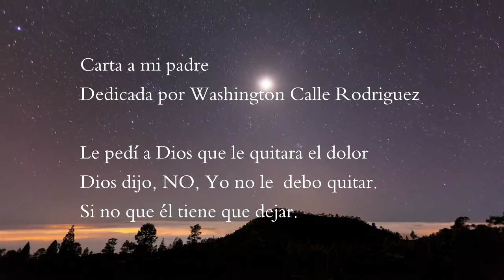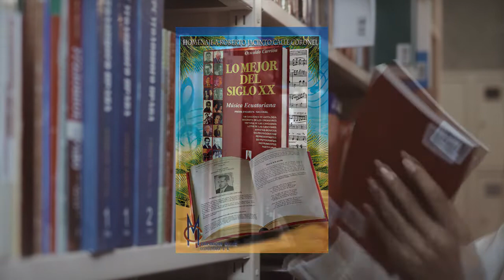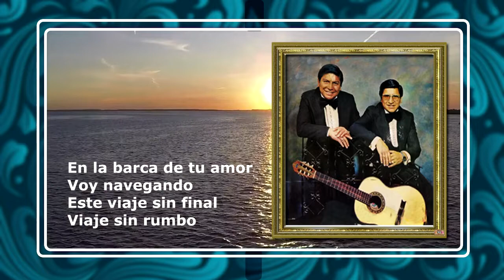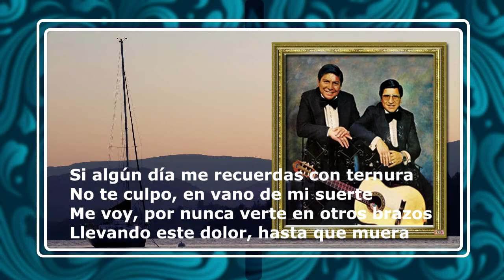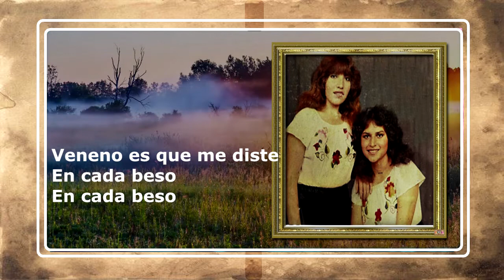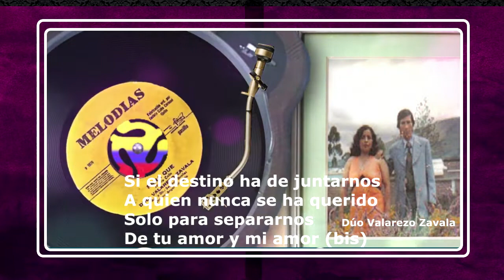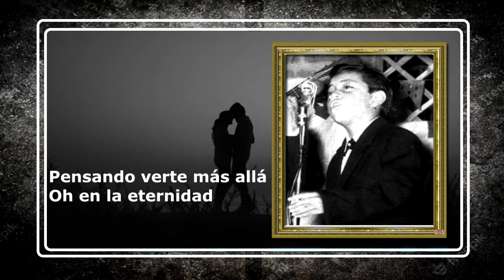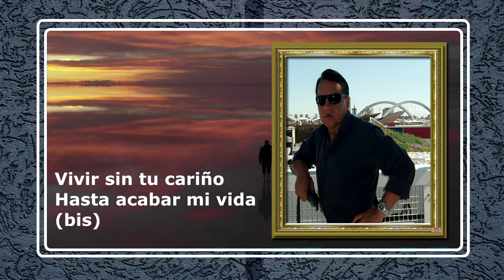HOMENAJE POSTUMO JACINTO CALLE CORONEL🌷🌷🌷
HOMENAJE POSTUMO:  " ROBERTO JACINTO CALLE CORONEL"🌷🌷🌷
Fue un hombre de buen corazón y muy entregado a los intereses de los artistas populares ecuatorianos, fue un impulsor incansable de la música nacional.
Al cumplir 20 años de su fallecimiento, Corporación Musical Ecuatoriana, su esposa e hijos  rinden un sentido homenaje al gran Compositor y Productor Fonográfico " Roberto Jacinto Calle Coronel"  por su gran legado y aporte  para la música y la cultura del Ecuador.
Legando de esta forma a su patria y a sus hijos la satisfacción inmensa de varias composiciones, todas ellas nacidas de lo más profundo de su alma.
Composiciones que nos describen lo sensible que es el alma de un compositor, sus creaciones fueron inspiradas en el diario vivir del ser humano con decepciones, tristezas, soledad y amores que dejan profundas huellas en sus vidas.